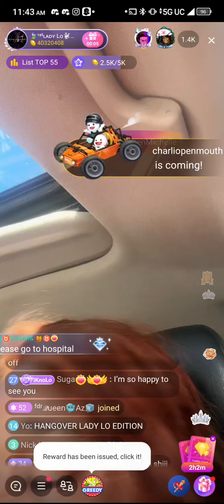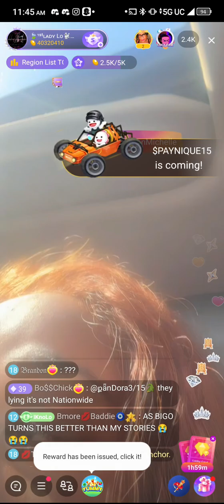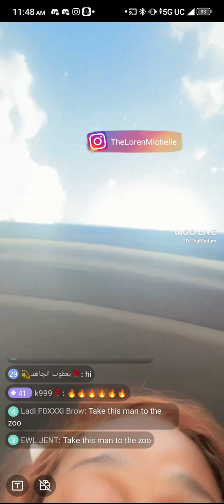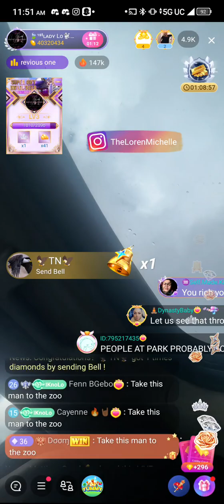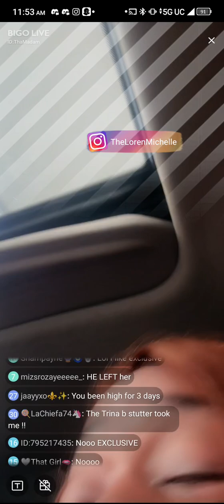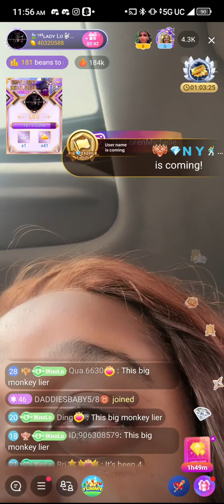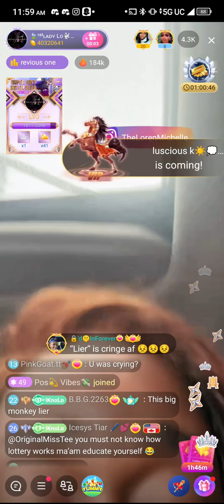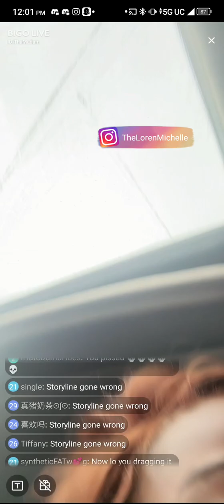BIGO: Lo played in y'all faces